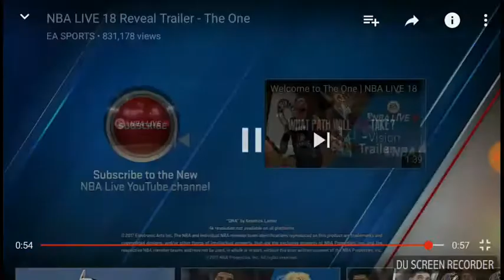Nba live 18 trailer reaction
We did it O gang we made it to 200 subs, remember girnd dont stop lets get to that 300